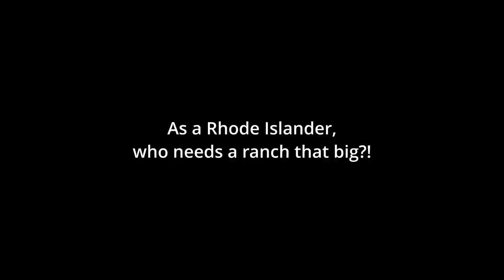Trans Rigs Speedrun - (Drawfee Supercut)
This edit took longer than I wanted to already and still has things I want to add or change, but life be lifing so I decided to just say it's done as-is. Lots of running gags and one-off jokes obviously didn't make the cut, so check out the full VOD for all you Twilight and Cats 2019 needs.